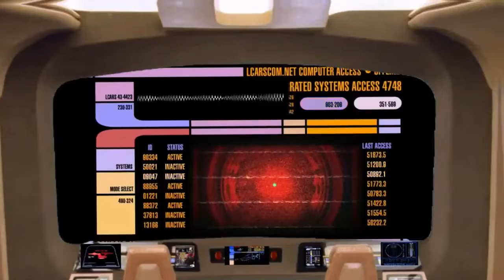Weed Trek 096 - The Dry Run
Zombie weed again. We are practising for the Spliff Film Festival. You could be practising as well, entries are due by March 8th for the April 2020 showings.